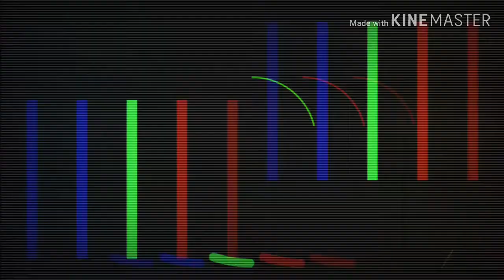Top 15 Lunox SAVAGE Moment | Free Giveaway | Mobile Legends: Bang Bang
2.Comment "ME",and your ID number and ID name